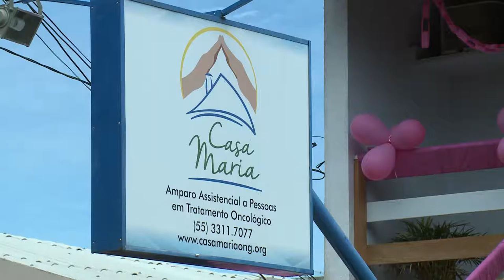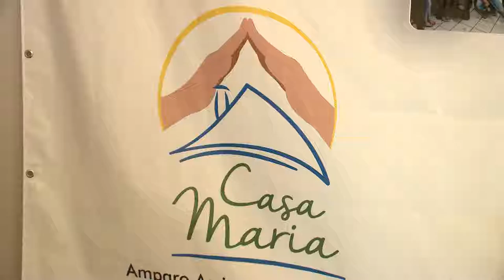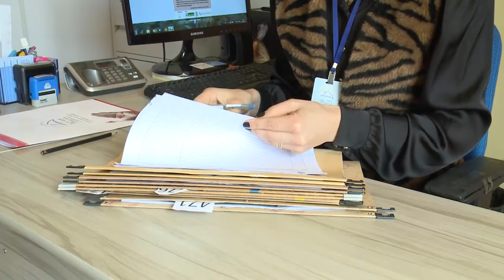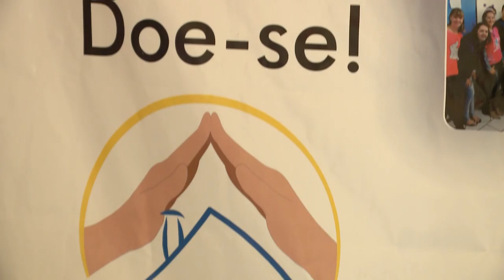Reportagem Casa Maria